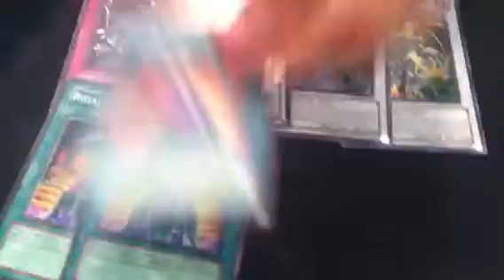Mail Time - 4/5/11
Tank u...